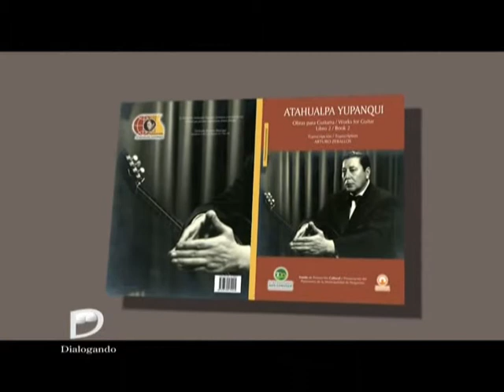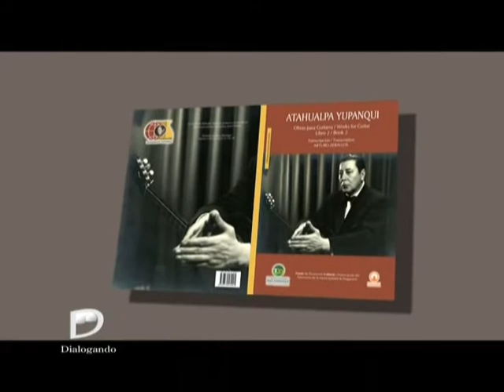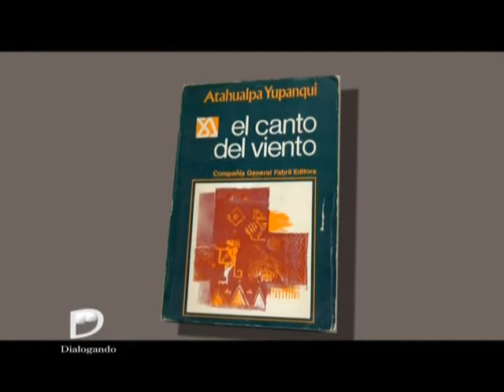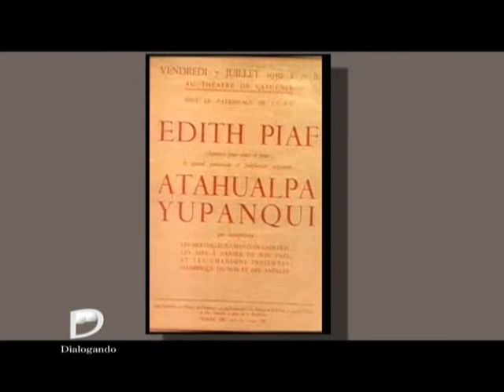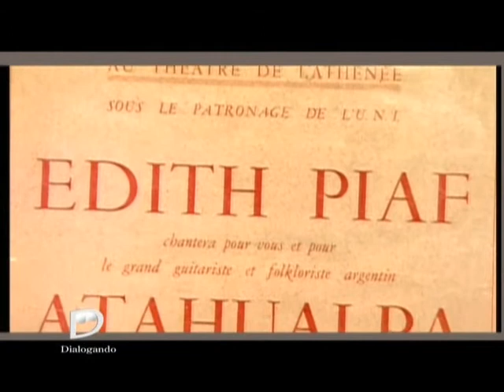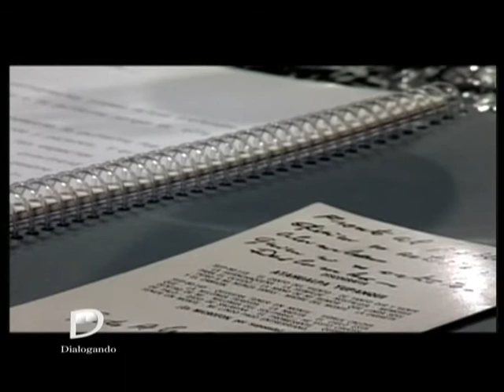Programa Dialogando "Atahualpa Yupanqui" Bloque 1/2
Programa de interes general con la conduccion del Dr. Ricardo Dealecsandris.
En compañia de sus invitados especiales, entabla un dialogo ameno sobre un tema de interes general que es profundizado con el punto de vista de cada participante
Vea "Dialogando" por Canal 21 los Sabados a las 14.00 y repeticiones
Invitados:
Arturo Zeballos: concertista de guitarra de formación clásica; ha dado recitales  en el país y en el exterior, como solista e integrando también conjuntos de cámara; formó parte de jurados, recibió numerosos premios por sus virtudes musicales y se dedicó en los últimos años a difundir la obra de Yupanqui, Eduardo Falú, Abel Fleury y Heitor Villa-Lobos, entre otros notables músicos
Sebastián Domínguez: creador y conductor del programa radial "De Segovia a Yupanqui" que se emite desde hace 29 años por Radio Nacional,  una audición didáctica-musical dedicada a difundir todo lo referente al panorama guitarrístico nacional e internacional, tanto en música clásica como popular. Andrés Segovia, Narciso Yepes, John Williams, Paco de Lucia y María Luisa Anido han sido algunos de sus famosos participantes